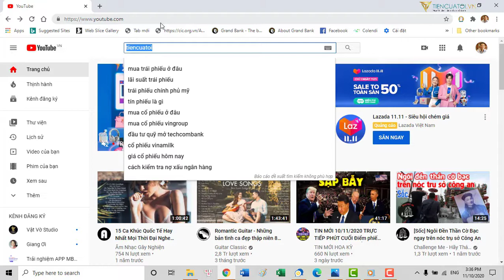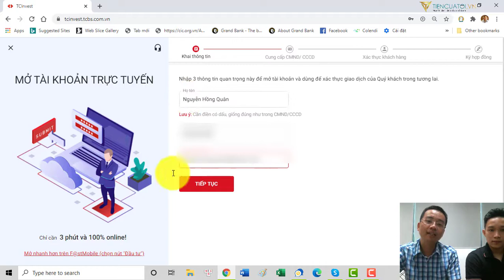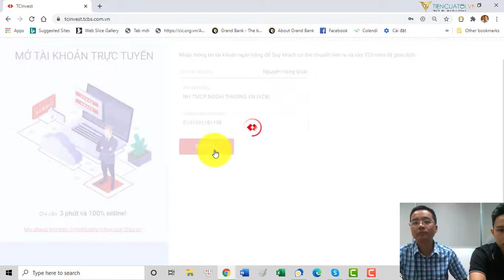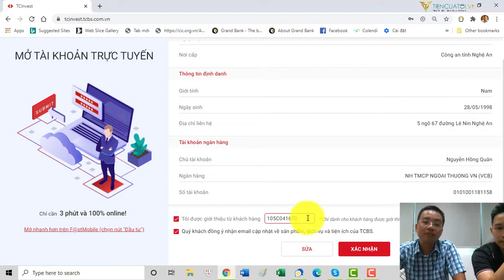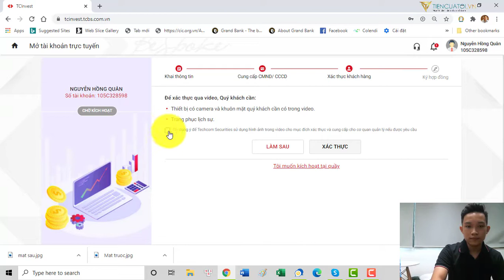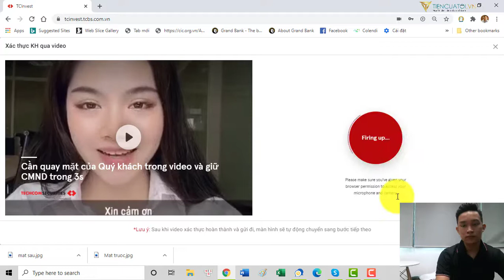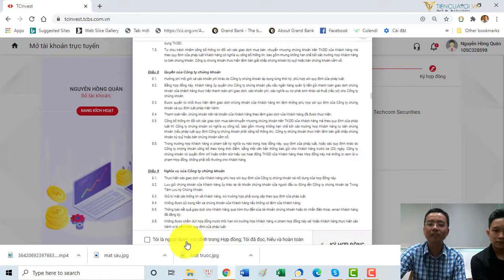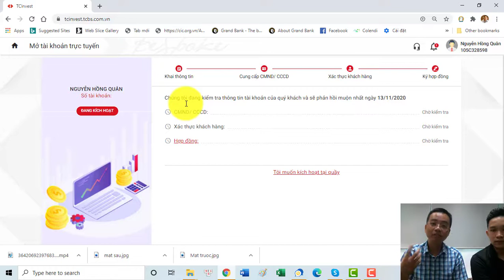[TCBS ] Mở tài khoản chứng khoán Techcombank online tại nhà Cực dễ, Miễn Phí trong 3 phút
🔴 Mở tài khoản chứng khoán TCBS Miễn Phí hoàn toàn